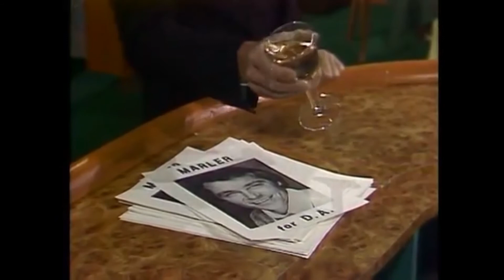"The Guiding Light Story" Trailer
I've been working on this for a while and soon, This will be released. This is The Guiding Light Story. A look into how Guiding Light became from Irna Phillips in 1937-The Cancellation in 2009 from interviews from some of GL's cast members over the years.